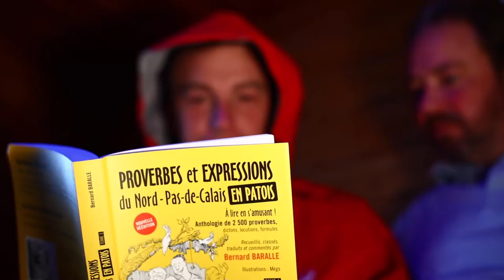2018 Yoann BONATO Presentation Rallye TOUQUET